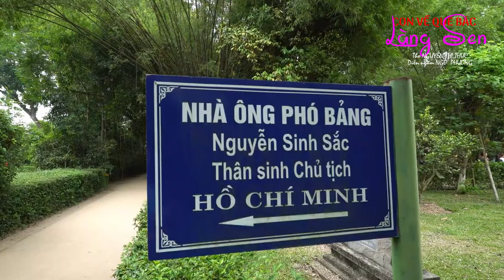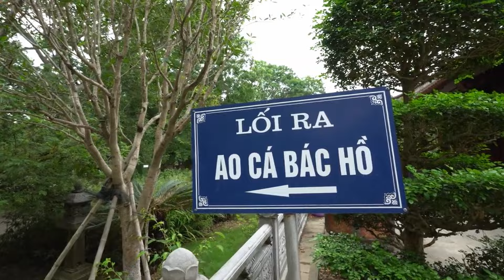CON VỀ QUÊ BÁC LÀNG SEN -Thơ Nguyễn Thị Thực - Ngô Phương ngâm thơ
❤❤️VUI LÒNG KHÔNG SAO CHÉP VÀ ĐĂNG LẠI VIDEO CỦA NGÔ PHƯƠNG!